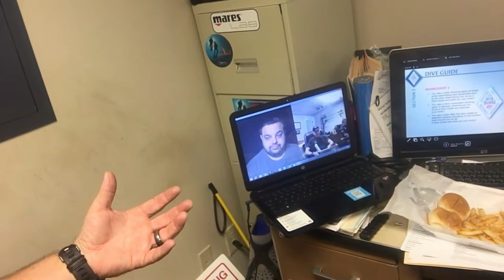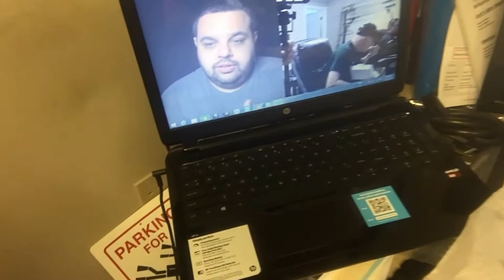Mentoring Students Not Just Teaching Students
Here at Lake Hickory Scuba And Marina, we have always believed in QUALITY over QUANTITY.  We don't just teach people how to scuba dive, we mentor them into becoming safe and proficient divers. Countless hours are spent with each student, even after our hours of operation, just to make sure each student understands the material, and that they can safely plan and execute dives.